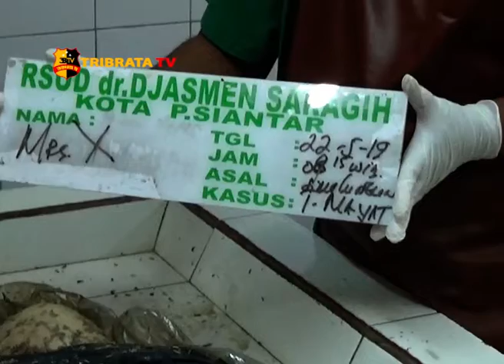SEORANG PEREMPUAN DI TEMUKAN MEMBUSUK